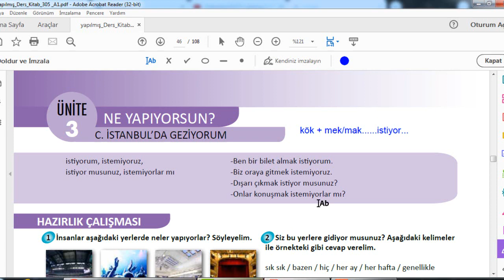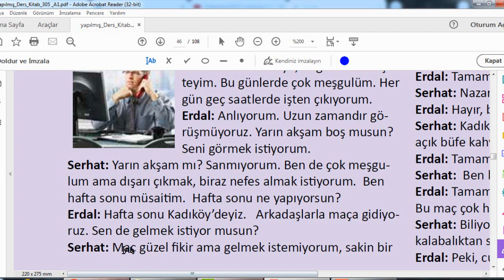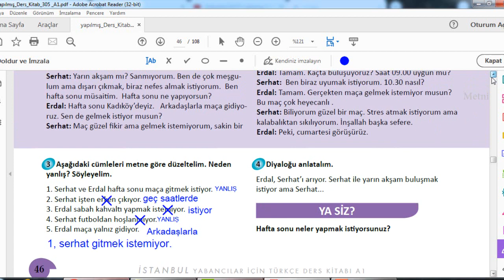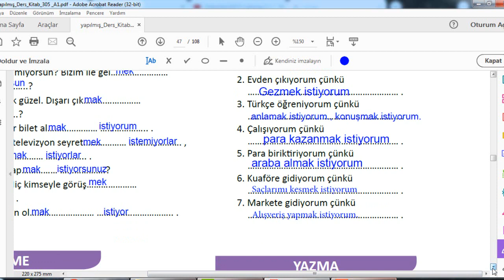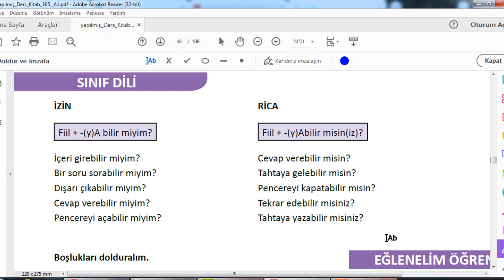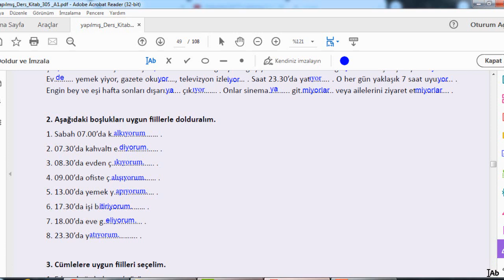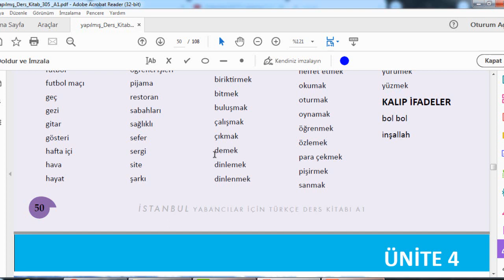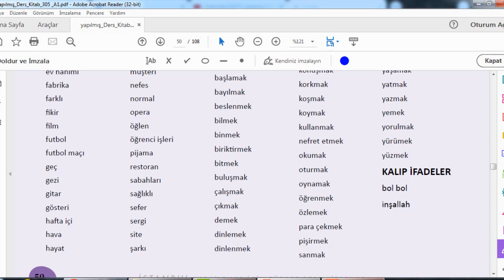Tömer-Istanbul kitap- ünite 3-3 آموزش زبان ترکی استانبولی - کتاب استانبول قسمت سوم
کلمه به کلمه - توضیحات بسیار آموزنده